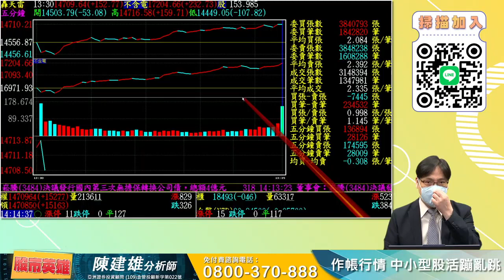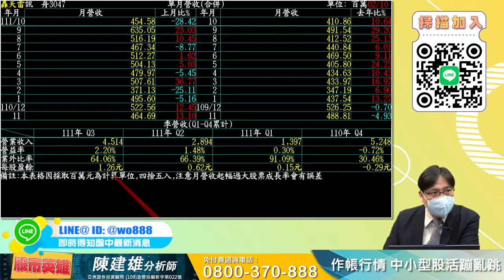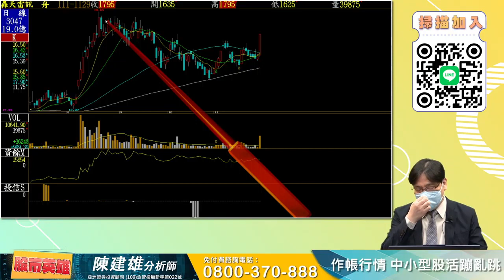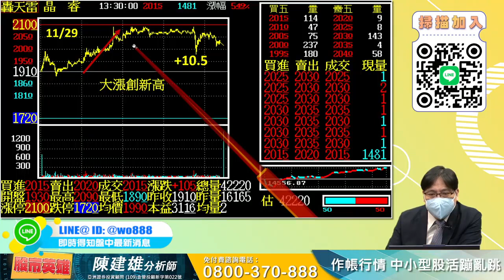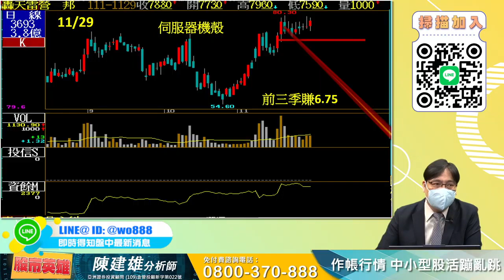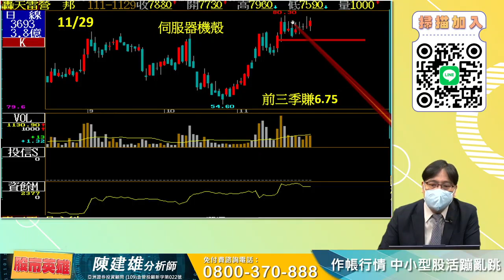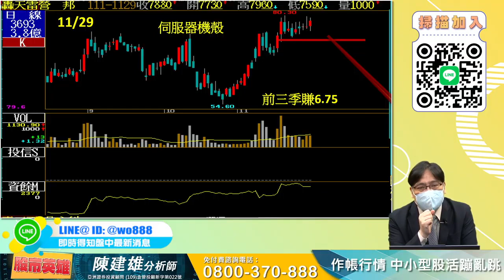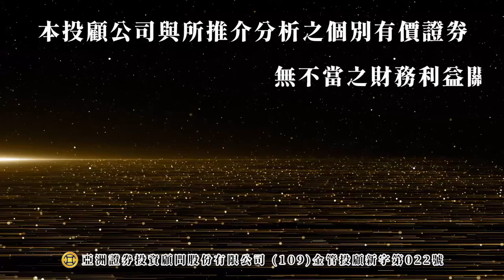2022⧸11⧸29 股市英雄 陳建雄 作帳行情 中小型股活蹦亂跳